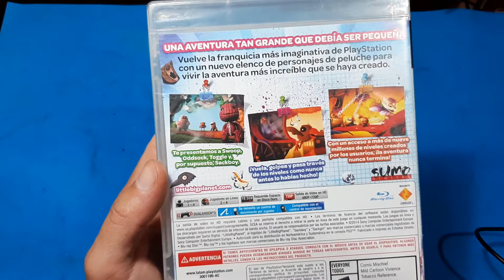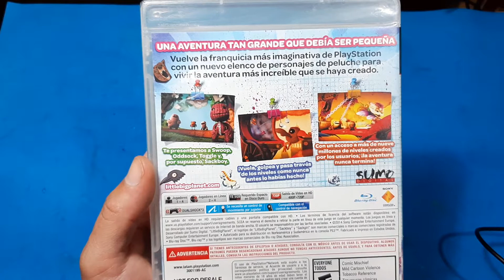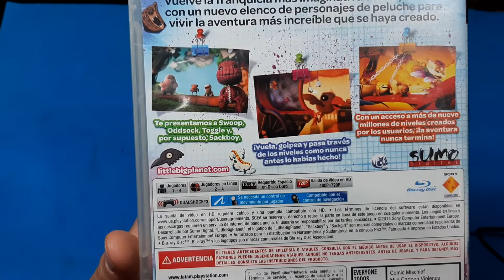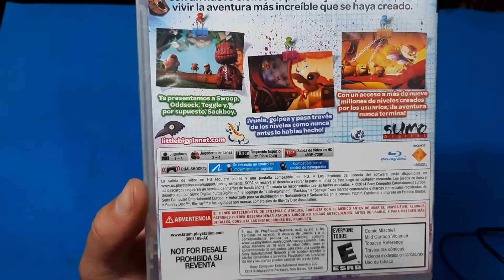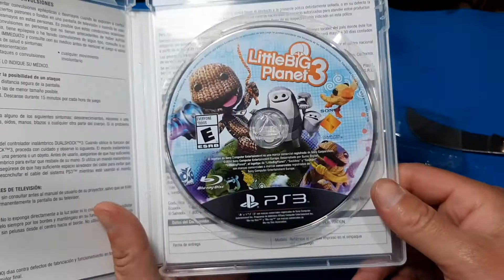LittleBigPlanet 3 PS3 Unboxing ESPAÑOL